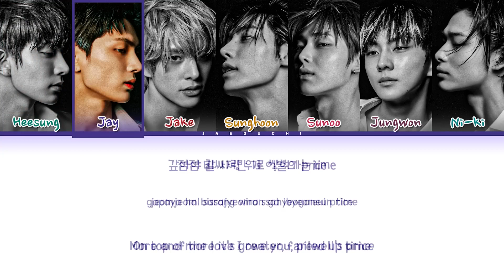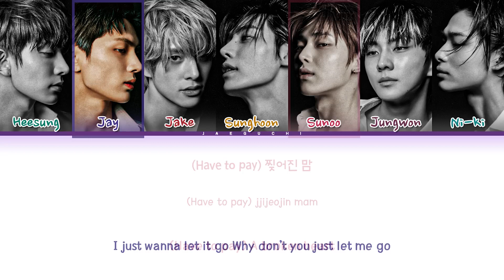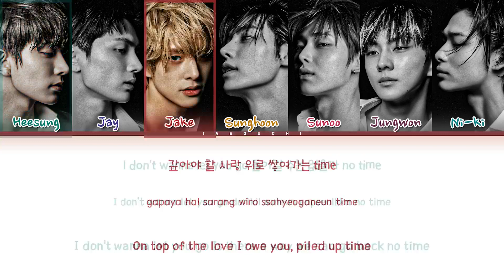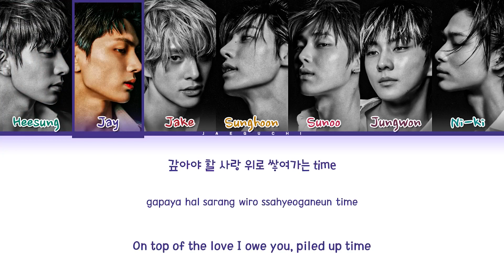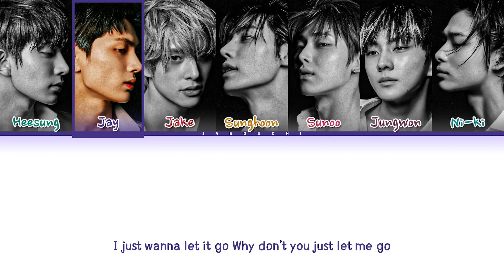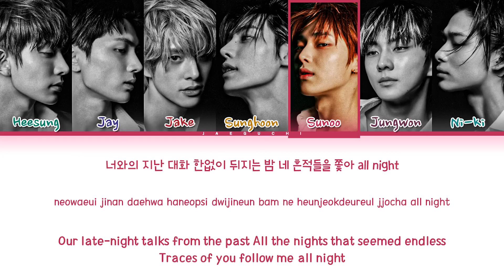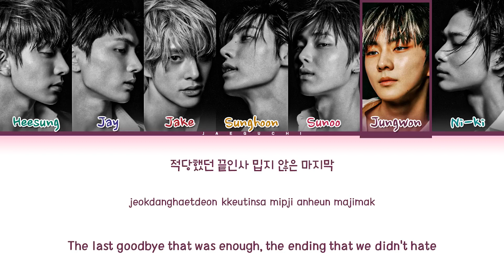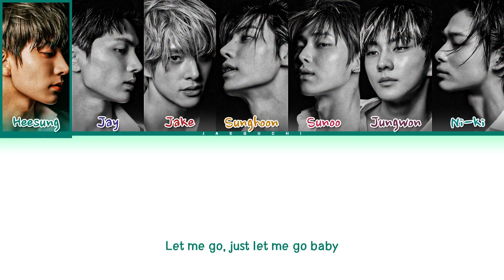ENHYPEN Bills Lyrics (엔하이픈 Bills 가사) (Color Coded Lyrics) | 1 Hours Lyrics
• Artist: ENHYPEN (엔하이픈)
• Song ♫: Bills
• Album: DARK BLOOD
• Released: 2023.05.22